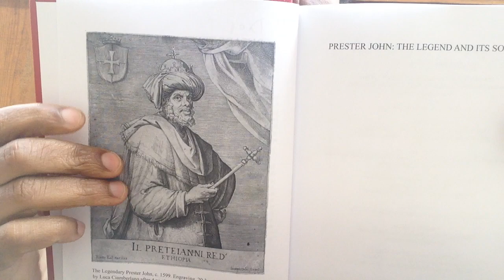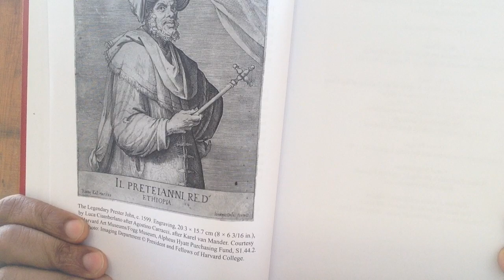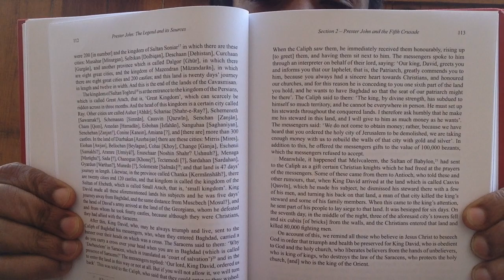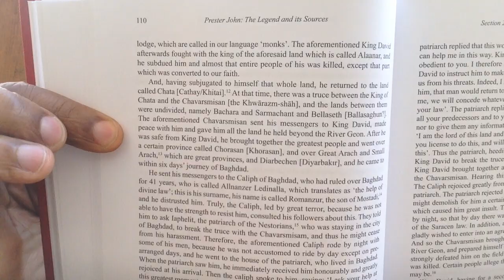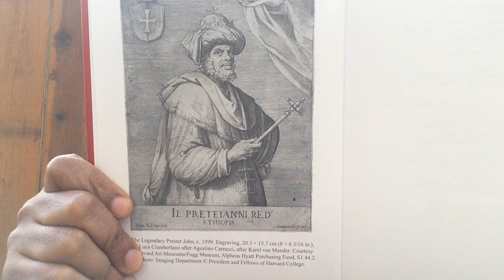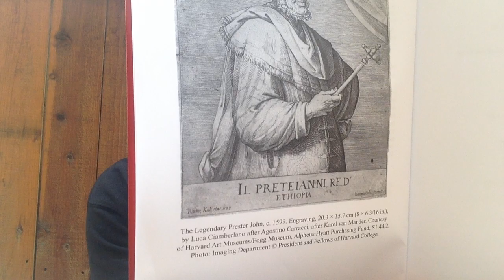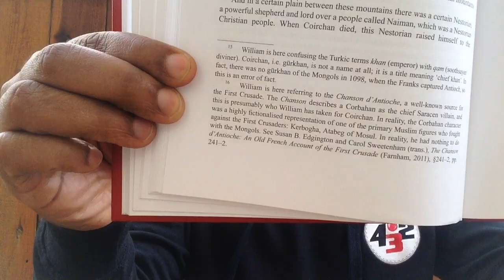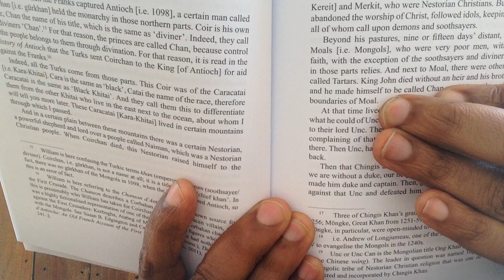kingdrop 2018 | Prester John, or The Noble Ethiopian pt. 35 | Chingis Khan From the Land of Moal(b)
Download our new "432thedrop" streaming App available now:
iPhone (iTunes):